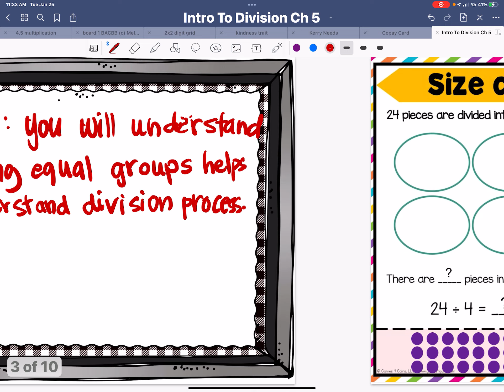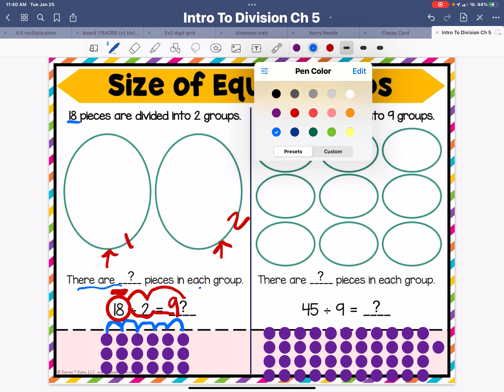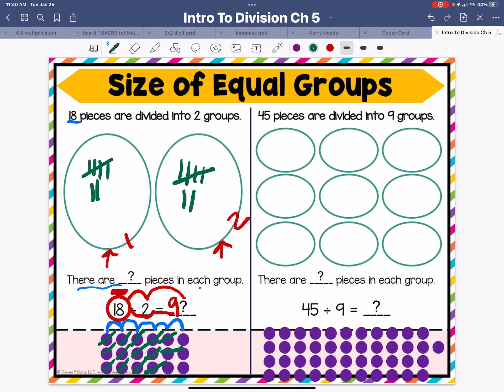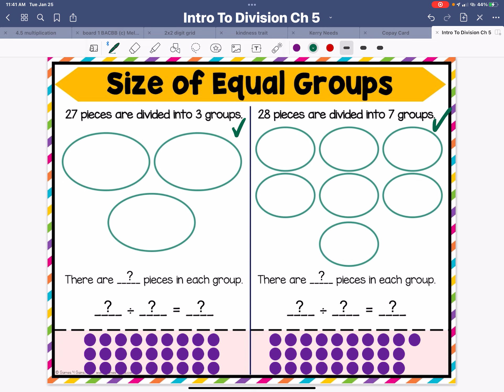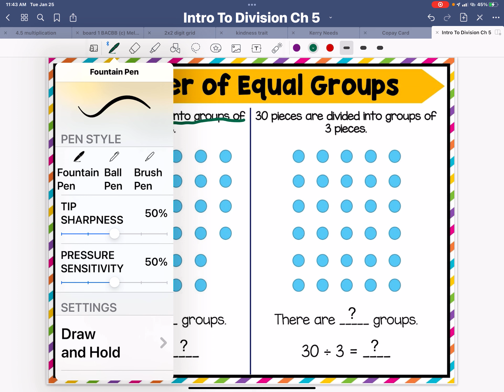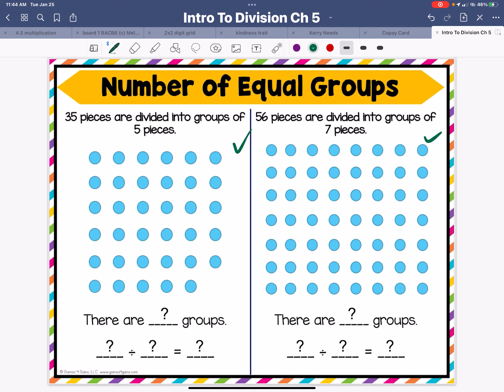Introduction to division